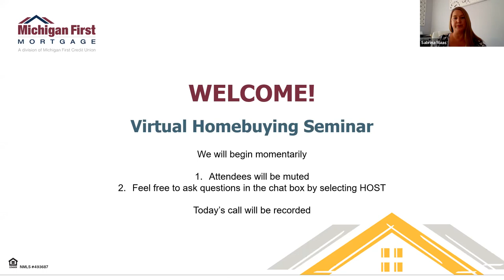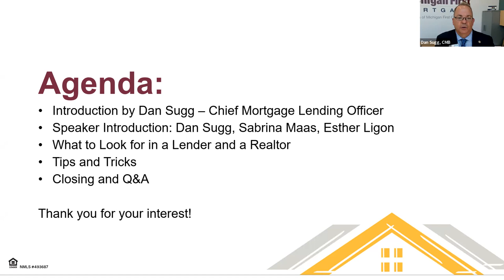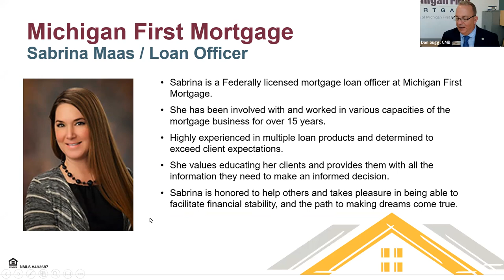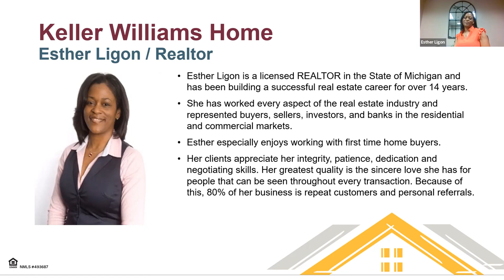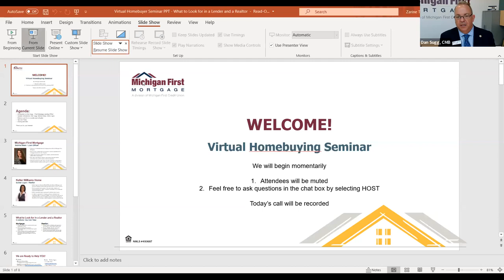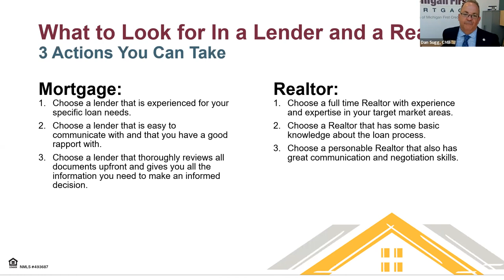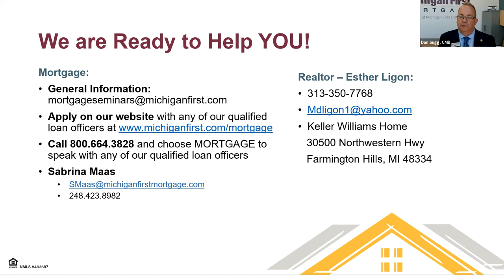Choosing a Lender and Realtor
Navigating the process of choosing the right Realtor and Mortgage Lender involves more than meets the eye. Join us as we explore crucial aspects, from the perfect timing to understanding their specialties and area expertise. We'll guide you through essential questions to ask and share expert tips and tricks, ensuring you make the best decisions tailored to your specific needs.

Topics may include, but are not limited to:
  • The timing of finding your mortgage lender and Realtor
  • Referrals from trusted family and friends
  • Specialties and areas of expertise
  • Local knowledge

Michigan First Mortgage is a division of Michigan First Credit Union. Equal Housing Lender. Company NMLS# 4943687